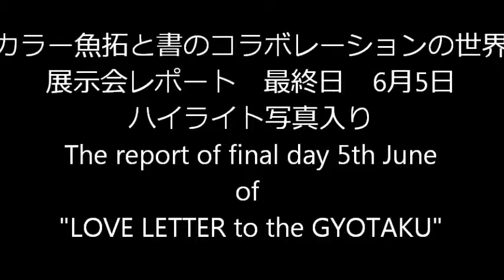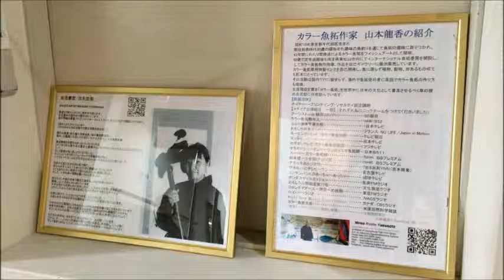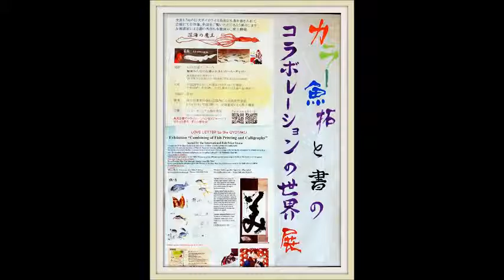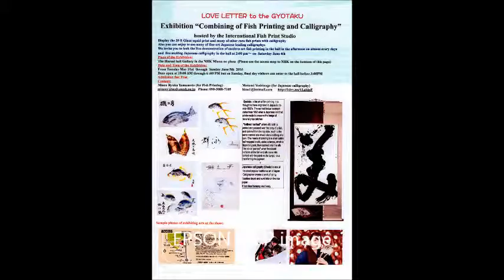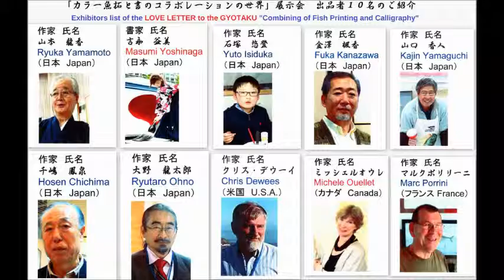「カラー魚拓と書のコラボレーションの世界」展示会レポート最終日 6月5日 ハイライト写真入り The report of final day of LOVE LETTER to the GYOTAKU